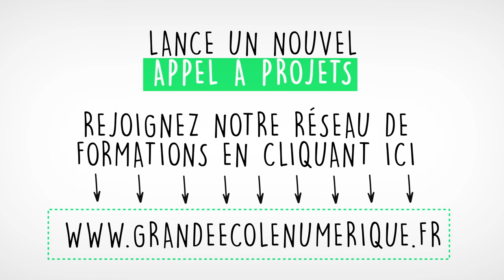Découvrez la Grande Ecole du Numérique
Lancée en 2015 par le Gouvernement, la Grande École du Numérique est un réseau de plus de 400 formations aux métiers du numérique qui accompagne la transition numérique de l’économie. Elle favorise l’inclusion et répond aux besoins des recruteurs en compétences numériques. Les formations de la Grande École du Numérique sont ouvertes à tous, sans distinction académique, économique ou sociale. Elles mettent tout en œuvre pour que les apprenants accèdent gratuitement à la formation. Ces formations accueillent des publics éloignés de l’emploi ou du numérique pour en faire les nouveaux talents du numérique.